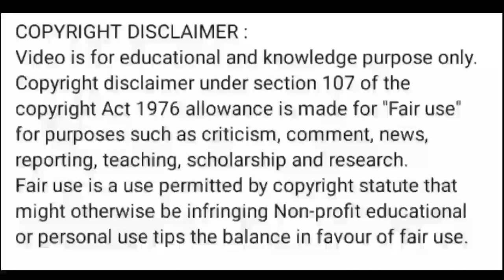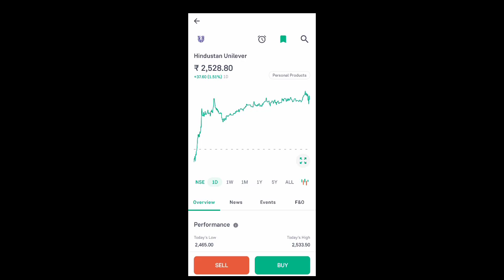hul share news today l hul share price today l hul share news l hul share price l hul share